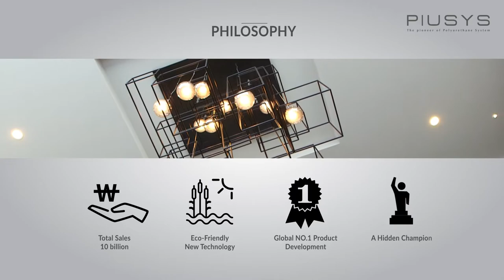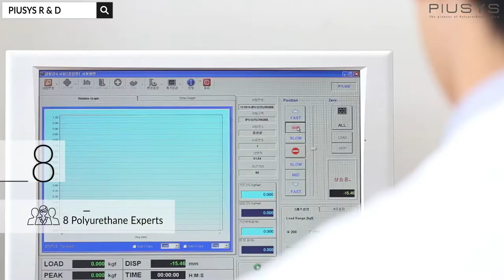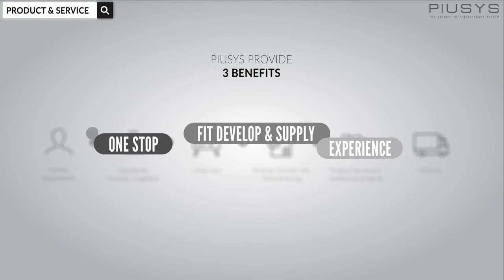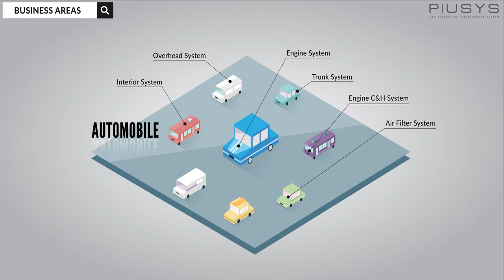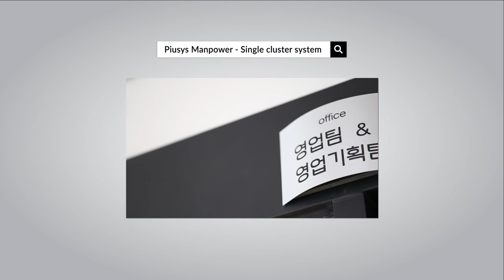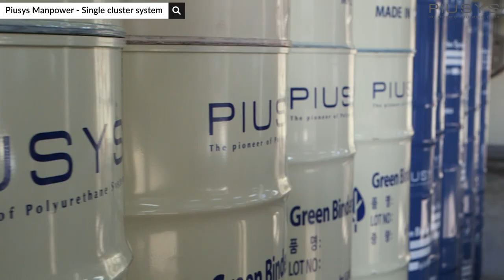PIUSYS - English Ver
Location : 150, Donyu 2-ro, Munsan-eup, Paju-si, Gyeonggi-do, Korea